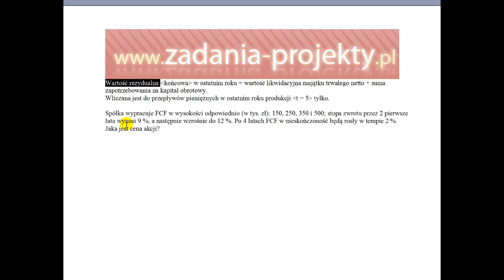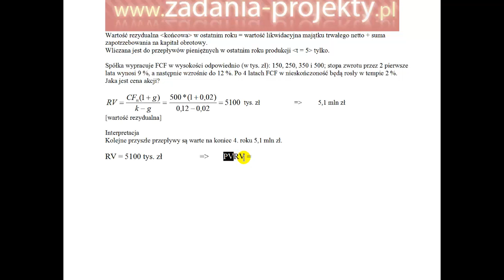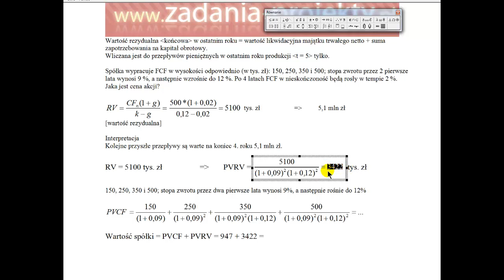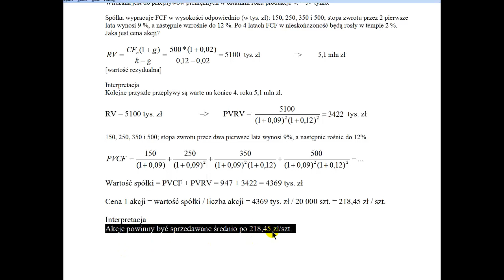Cena akcji na podstawie przepływów pieniężnych i wartości rezydualnej - rozwiązane zadanie przykład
Na filmie pokazuję, jak wyznaczyć cenę akcji na podstawie przepływów pieniężnych i wartości rezydualnej. Jest to alternatywny sposób na wycenę akcji - mając podane przepływy pieniężne, stopę zwrotu i stopę wzrostu przepływów pieniężnych można ustalić kwotę, po jakiej powinna być dokonywana sprzedaż akcji.

W filmie przedstawiam przykładowe zadanie ilościowe, w którym wykorzystuję metodykę wyznaczania ceny akcji na podstawie przepływów pieniężnych oraz wartości rezydualnej. Przy pomocy dokładnych kalkulacji, prezentuję proces analizy finansowej oraz wyznaczania wartości przedsiębiorstwa.

Ważne jest zrozumienie, jak ważną rolę odgrywa wyznaczanie wartości przedsiębiorstwa w procesie inwestycyjnym oraz decyzyjnym. Dlatego w filmie staram się przekazać wiedzę w sposób prosty i zrozumiały.

Mam nadzieję, że materiał ten będzie przydatny dla studentów oraz osób zainteresowanych tematyką finansową i inwestycyjną. Zachęcam do udostępniania linku do filmu wśród znajomych oraz na forach internetowych, gdzie mogą pojawić się osoby zainteresowane tematem.

Dziękuję za uwagę i zapraszam do obejrzenia filmu!